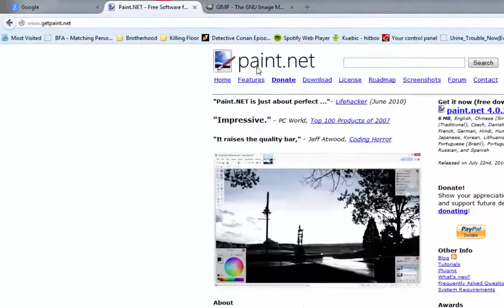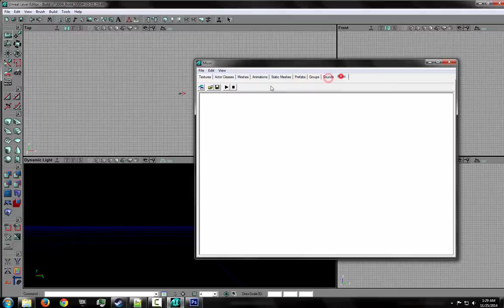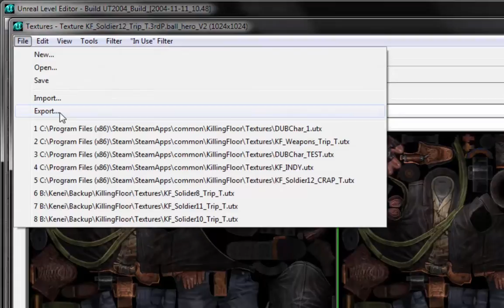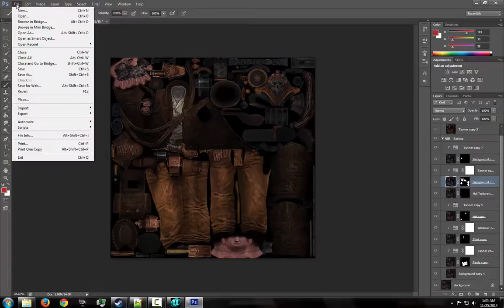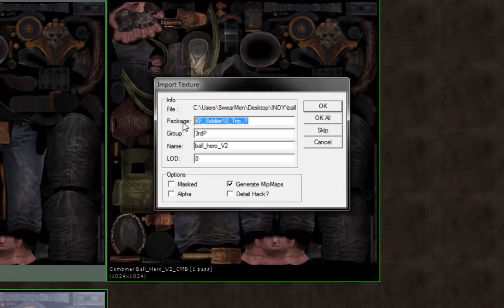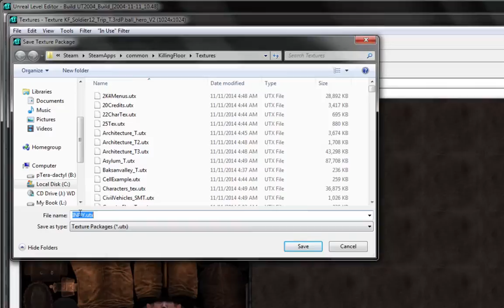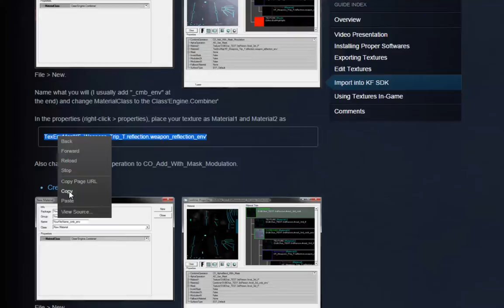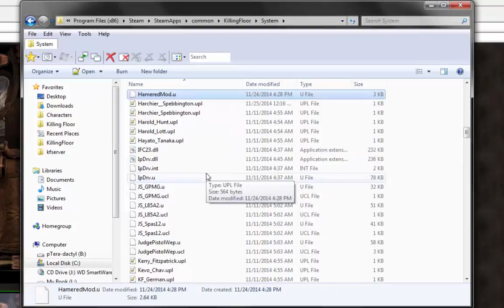[Tutorial] Custom Reskins in Killing Floor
How to create retextures in Killing Floor